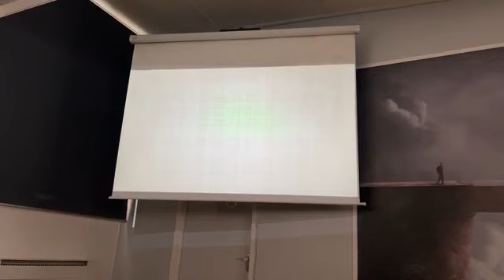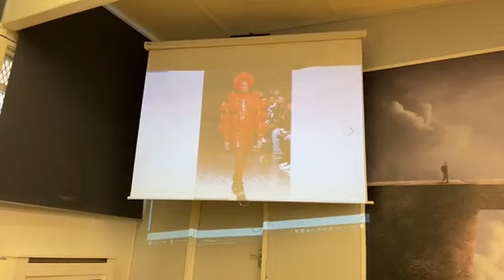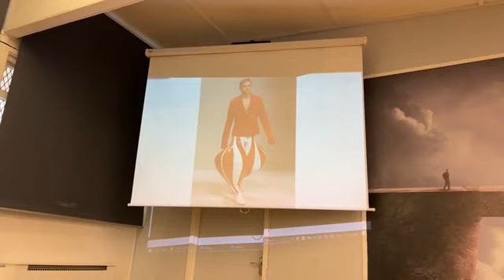Shiloh 12/11/23 Royal Priesthood (2)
Holy priests unto the Lord are called to make a fashion statement.
Mark Tatty Gordon speaks about the 'Priesthood of all believers' and how Christians need to wear what they believe.